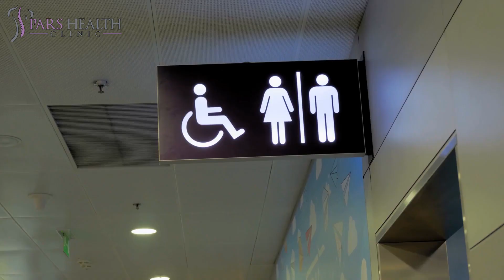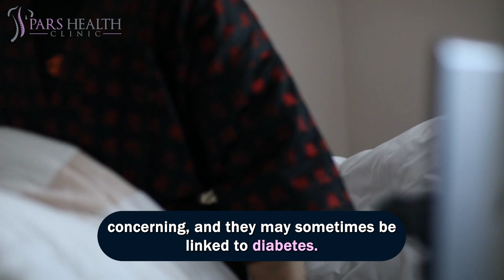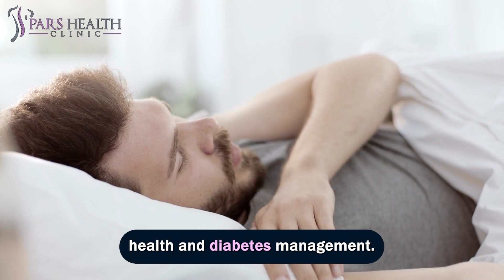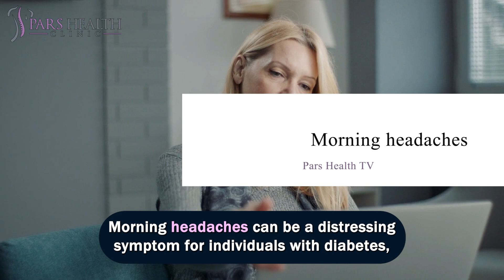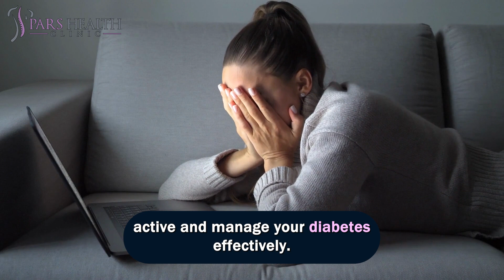Diabetes Nighttime Signs You Shouldn't Ignore!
Nighttime Diabetes Signals: Don't Ignore the Signs!

We'll be talking about these items in this video:

- What are the signs of diabetes?
- What are the nighttime signs of diabetes?
- What are the diabetes nighttime signs?
- What are the signs and symptoms of diabetes?
- What are the causes of diabetes?
- What are the reasons for diabetes?
- What is diabetes?
- How to avoid diabetes?
- How to fix diabetes?
- How to know the diabetes?
- What are the alarming signs of diabetes?
- What are the warning signs of diabetes?

0:00 Introduction

0:23 10- Frequent urination

Frequent urination during the night, known as nocturia, is often an early indicator of diabetes or poorly controlled diabetes. Elevated blood sugar levels can lead to excess glucose in the bloodstream, which the kidneys attempt to eliminate by producing more.

0:56 9- Excessive thirst

Excessive thirst, or polydipsia, is another common nighttime sign associated with diabetes. When blood sugar levels are elevated, the body tries to remove the excess glucose through increased urination. This process can lead to dehydration, prompting your body to signal the need for more fluids, causing you to wake up feeling extremely thirsty during the night.

1:33 8- Night sweats

Night sweats, particularly when they occur unexpectedly and excessively, can be concerning, and they may sometimes be linked to diabetes. While night sweats can have various causes, including infections and hormonal changes, they can also be a response to low blood sugar levels, known as hypoglycemia.

2:17 7- Restless Sleep

Restless sleep can be a significant concern for individuals with diabetes, as fluctuating blood sugar levels can disrupt sleep patterns. High blood sugar levels can lead to increased thirst, frequent urination, and discomfort, all of which can make it challenging to get a restful night's sleep.

2:58 6- Waking Up with High Blood Sugar

Measuring your fasting blood sugar levels in the morning is a crucial aspect of diabetes management. This reading provides valuable insights into your overnight blood sugar control and can indicate how well your treatment plan is working. If you consistently wake up with elevated fasting blood sugar levels, it could signify that your diabetes management needs adjustment.

3:45 5- Snoring and Sleep Apnea

Unexplained snoring and the presence of sleep apnea can be concerning for individuals with diabetes. Sleep apnea is a sleep disorder characterized by interruptions in breathing during sleep, often accompanied by loud snoring and gasping for breath. While sleep apnea can affect anyone, people with diabetes are at a higher risk of developing this condition.

4:33 4- Morning headaches

Morning headaches can be a distressing symptom for individuals with diabetes, particularly when they become a recurring issue. These headaches can often be attributed to high blood sugar levels during the night, leading to dehydration and other physiological changes. When blood sugar is elevated, it can cause increased production, leading to dehydration, which, in turn, can result in headaches upon waking.

5:08 3- Dawn Phenomenon

The "dawn phenomenon" is a term used to describe a common blood sugar pattern experienced by some individuals with diabetes. During the early morning hours, typically between 2 a.m. and 8 a.m., blood sugar levels can rise independently of nighttime hypoglycemia or food intake. This happens because the body releases hormones, such as cortisol, to prepare for the day ahead, which can lead to insulin resistance and increased glucose production by the liver.

5:49 2- Tingling or Numbness

Diabetic neuropathy can manifest as a tingling sensation, numbness, or even a burning feeling, primarily in the hands and feet. These symptoms can be more pronounced at night when you're trying to rest, making it uncomfortable to sleep. Over time, diabetic neuropathy can lead to reduced sensation in affected areas, increasing the risk of injuries and complications.

6:39 1- Restlessness and Fatigue

Poorly controlled blood sugar levels can disrupt your sleep patterns, leading to restless nights and constant fatigue during the day. This can create a cycle where daytime fatigue makes it challenging to stay active and manage your diabetes effectively.

7:09 Outro